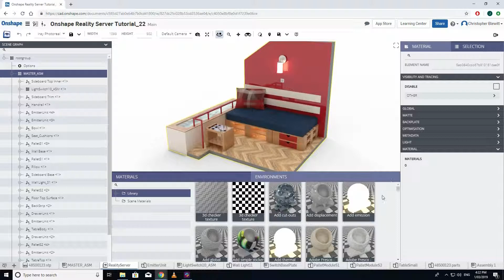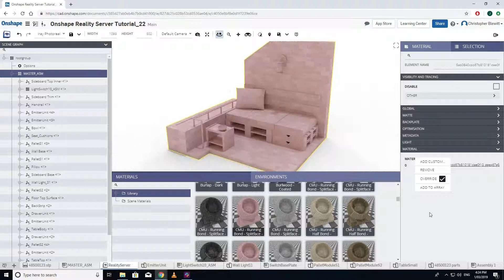RealityServer for Onshape - Material Override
Part of a series of short tutorials on a feature or function available in RealityServer for Onshape that has been specifically requested through our user support channel